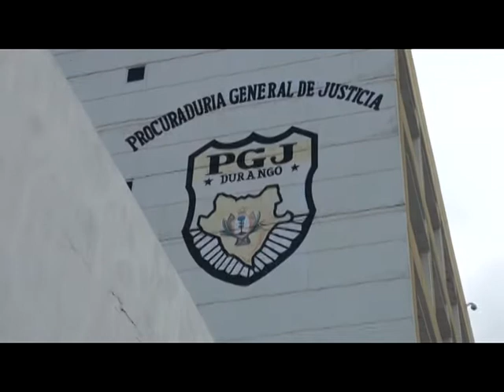RAYMUNDO DOS PUCHADORES ARRESTADOS